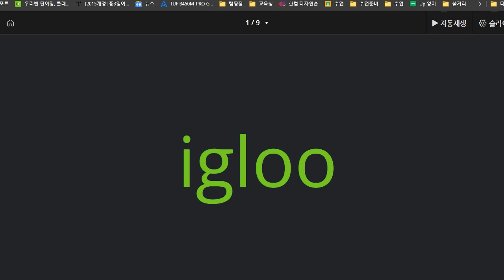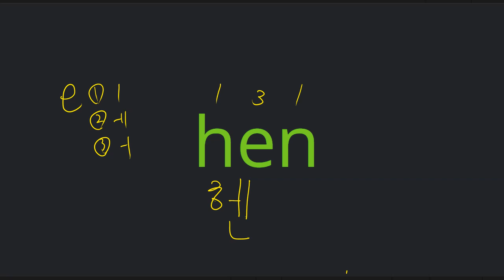김연서 2021 10 01 파닉스 A 성취도 75